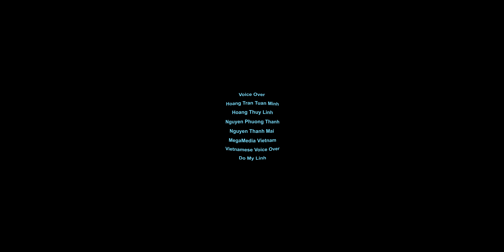My World-My Life-My UPSHIFT360 Vietnamese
UNICEF's UPSHIFT is a youth-led program which empowers young people with skills, opportunities, and mentorship to innovate and bring their social impact projects to life. In many countries including Vietnam UPSHIFT has helped young people to raise their voice, start up their own business or get a job.
UPSHIFT360 was a program created with Al Caudullo to teach three teams of youths to tell about their lives using 360 immersive videos. These are their stories created by them, shot by them. The producer, Al Caudullo, would like to express thanks to GoPro for their generous donation of GoPro Fusion cameras.

Team 1999+ of UPSHIFT developed artificial arms for people living with a disability. One team member is motivated by seeing his  Grandfather who lost an arm in the war. His determination to help his Grandfather has resulted in helping many other children and youth living with disabilities.
Wiseyes chronicles the creation of an affordable book reader to assist visually-impaired youth by giving them access to written material that was beyond their reach.
And finally, UPSHIFT has helped develop personal empowerment and employability skills for young people like Nguyen Toan. After incubating his project with UPSHIFT he was offered a job with Enablecode, an HCMC based IT company employing young people with disabilities.
The common thread in these stories is that these young people seize the day and take control of their lives and by doing so make an impact for themselves, their peers and the community at large.

ABOUT:
Utilizing state of the art technology, Al Caudullo, and his team has been delivering award-winning compelling productions spanning the globe. Exotic destinations blended with unique cultural experiences give viewers an experience like no other.

From vibrant American cities like San Francisco and Las Vegas to the isolated mountains of Mongolia. From ancient civilizations of Cambodia and Myanmar to the lush resorts of Southeast Asia and beyond. All from the comfort of your living room.

SmartSound® Music License Information

If you purchased music from the SmartSound website, Sonicfire Pro software or one of our third-party resellers for use with the Sonicfire Pro software application after October 7, 2014, your use will be subject to one of three SmartSound music licenses.

Each of the three music licenses are distinct and separate licenses and are dependent on how you plan to use the music and what you paid for the license.

Note: If you purchase music from within a 3rd party SmartSound integration (such as Cyberlink PowerDirector or Corel Video Studio Pro) after Oct. 7, 2014, you will receive the SmartSound Extended Commercial License.